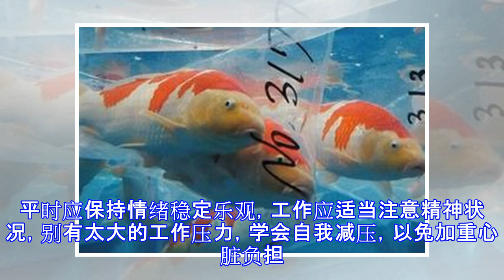健康人在情绪激动、酗酒或者是过度劳累都会造成心律失常！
原标题：健康人在情绪激动、酗酒或者是过度劳累都会造成心律失常！ 许多人都会出现心律失常，健康人在情绪激动、酗酒或者是过度劳累都会造成心律失常，出现胸闷、心慌等不良反应，对于这些形式下发生的心律失常，平时应做好生活中的调节预防，但对于患有心脏病、冠心病等疾病的患者来说，如果出现心律失常，严重可能导致危险性事件发生，比如猝死，严重的心律失常可导致猝死，资料显示，冠心病患者的猝死率最高，占总猝死病人的70%~90%，对于患有心脏疾病的患者来说，应积极防治心律失常意外的发生。 第一，心律失常的发生多由心脏疾患引起，故防止心律失常患者发生意外，首先要积极治疗原发病。需要服药治疗的心律失常患者，一定要按时服药，以免加重心律失常，导致不良后果。 第二，心律失常患者所服药物及剂量，一定要经医生认可，对于严重的窦性心动过缓、窦性停搏、窦房阻滞的患者，应避免使用一切足以减慢心率的药物，以避免发生晕厥、猝死等意外。 第三，有严重室性早搏的室性心动过速者，应及早纠正，以免发生室颤。有严重传导阻滞者，如Ⅱ°Ⅱ型及Ⅲ°房室传导阻滞，尤其阻滞部位在双束支者，如果出现心脑供血不足症状，如胸闷、头晕、视物不清、心慌、心前区疼痛，要及时加以纠正。此时行动宜迟缓，避免做幅度大的动作，应予吸氧。如果心脑供血不足的症状经常出现，并有阿-斯综合征发作者，应考虑安装临时或永久起搏器。 第四，心律失常患者平时应做好生活干预治疗工...